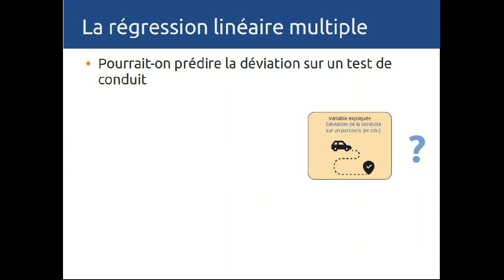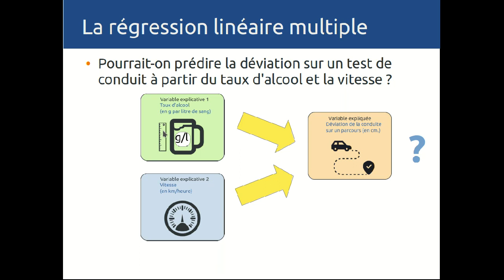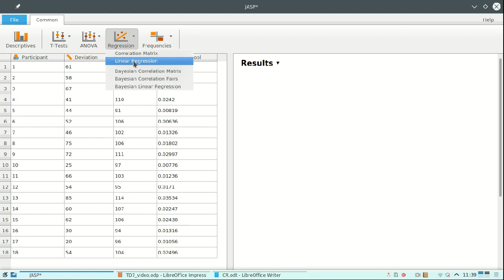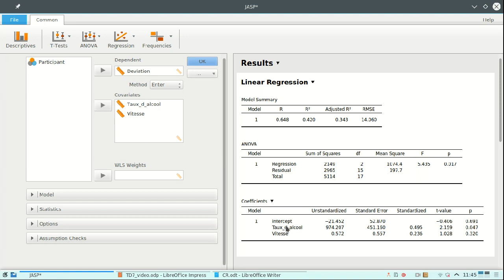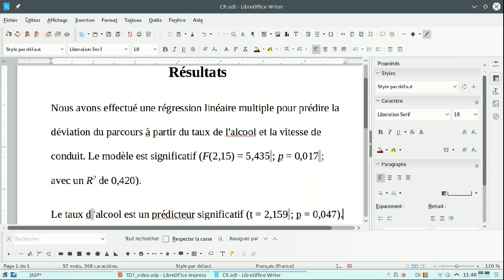JASP Vidéo 10: Régression linéaire multiple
En Français
In French